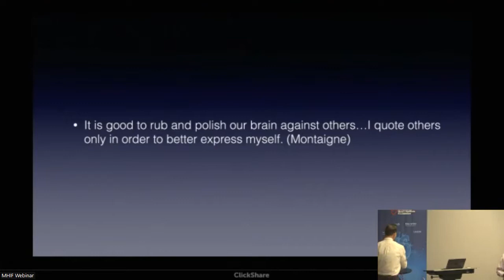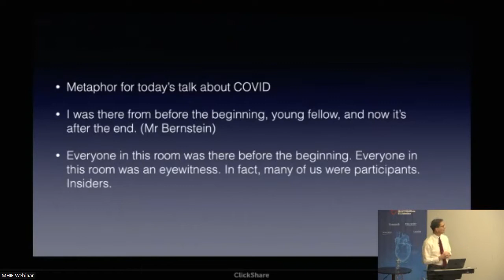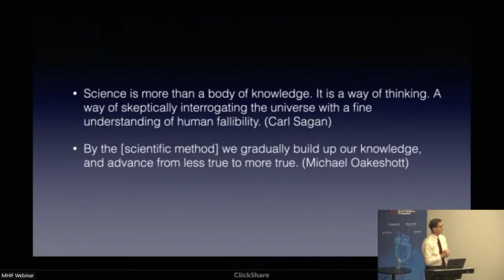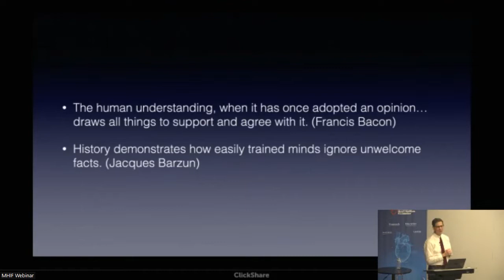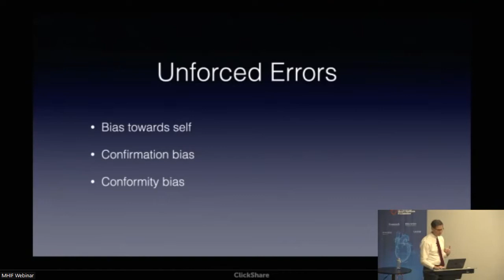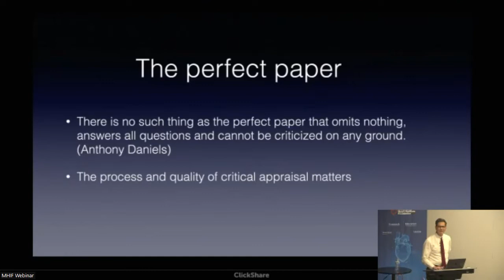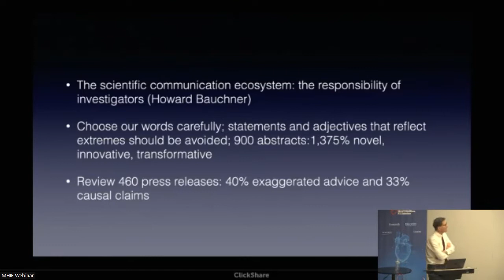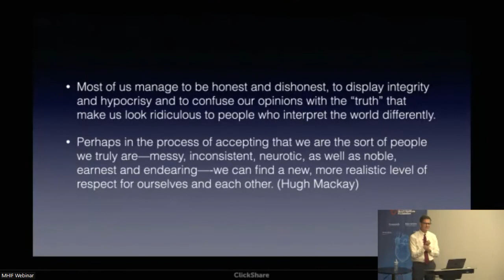Searching for the "Truth" in a Post-Truth Era | Michael K. Cummings, MD, MS